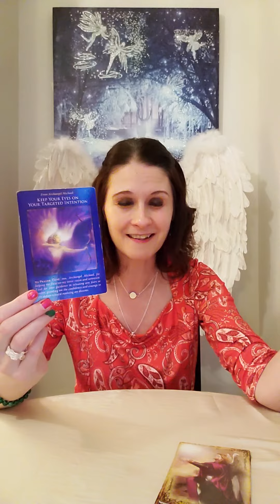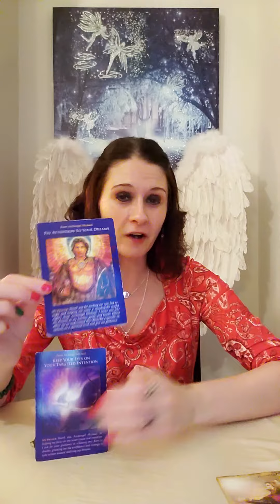CAPRICORN Daily Angel Reading - Thursday 30 December 2021🔥 It's Coming....